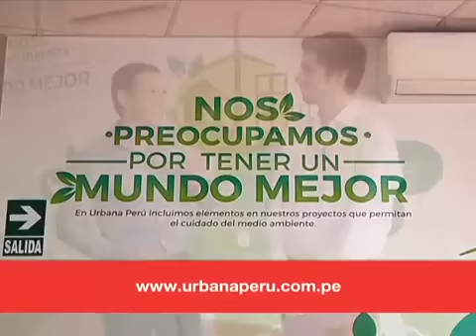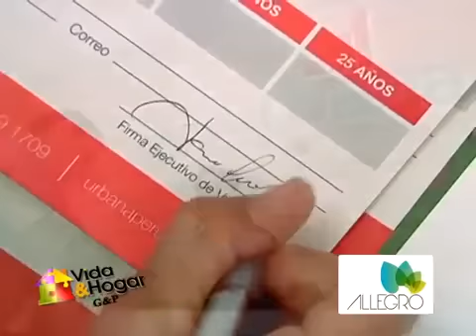Allegro-Vida y Hogar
Es es la experiencia que compartimos con nuestros amigos de Vida y Hogar en nuestro departamento piloto de Allegro, San Miguel.
¡Ven y conoce el depa de tus sueños!